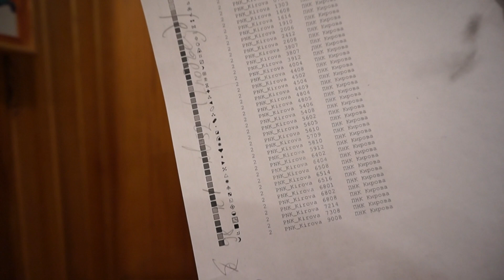ПО ТУ СТОРОНУ КРЕСТИКОВ // Темный фонарь // №1 // Вышивка крестом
Привет! В этом видео я покажу свой первый отчет по разработке дизайнера Klodwig Lichtherz по мотивам мультфильма "За садовой оградой" (Over the garden wall) от студии Cartoon Network.